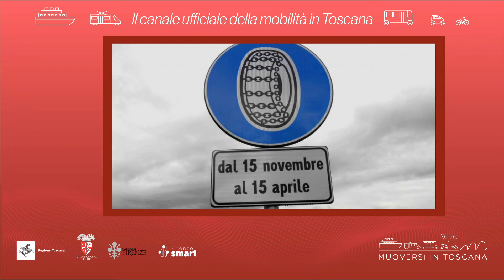Muoversi in Toscana - Edizione delle 13 del 23 marzo 2022